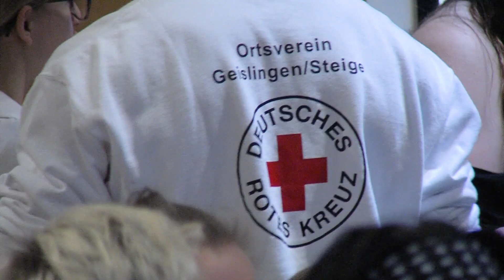DRK-Jahresrückblick 2018/2019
Die Highlights eines Jahres in bewegten Bildern!